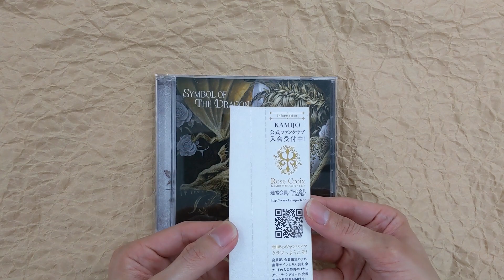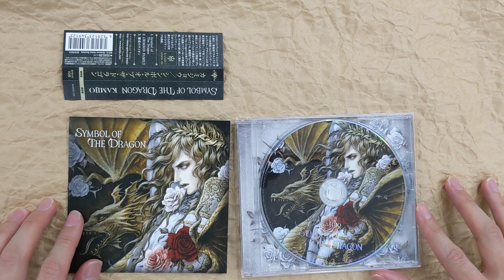[Unboxing] KAMIJO: Symbol of The Dragon [Regular Edition]